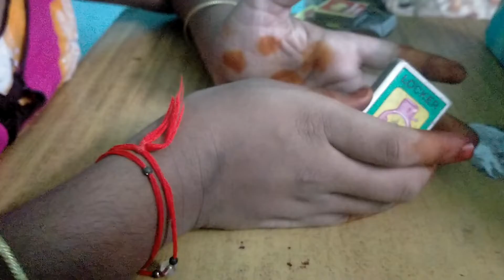how to make car with match box